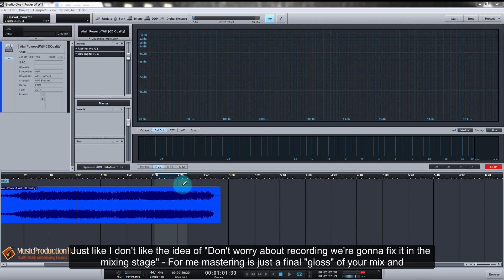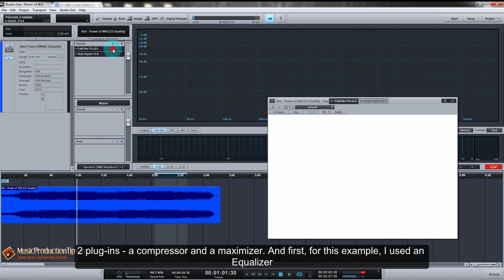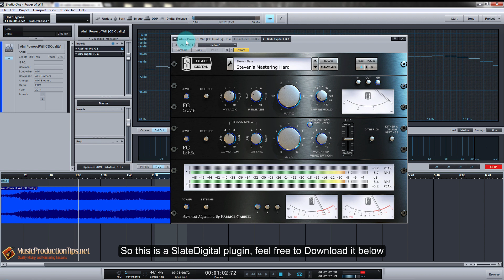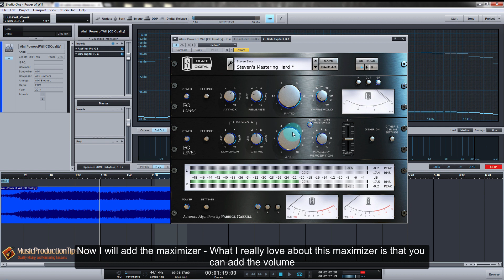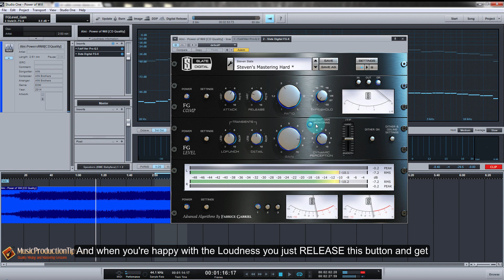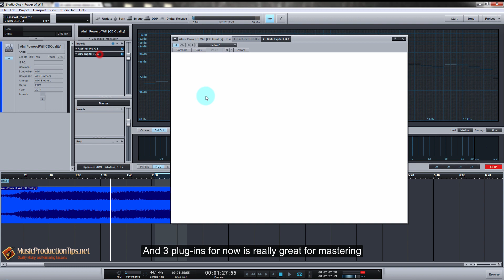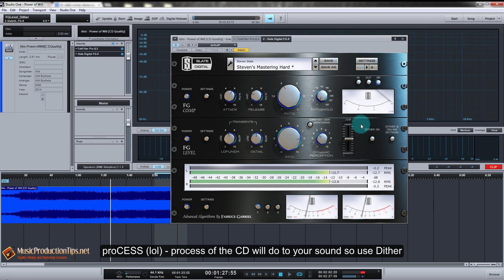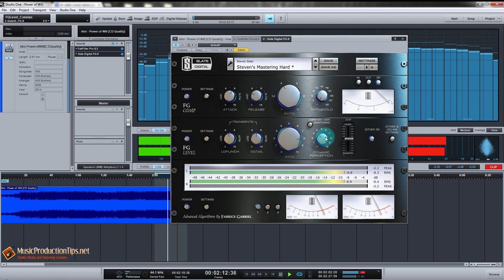Mastering Tutorial - Dithering Tutorial - Steven Slate FG-X Virtual Mastering Processor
Learn how to master using this mastering tutorial by adding the Steven Slate FG-X Virtual Mastering Processor plus a dithering tutorial for your 16bit CD.